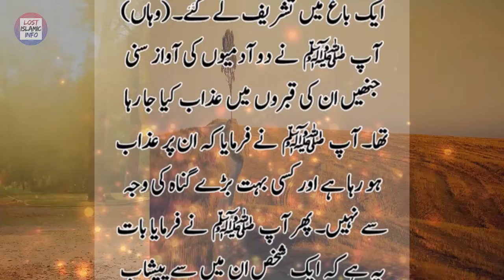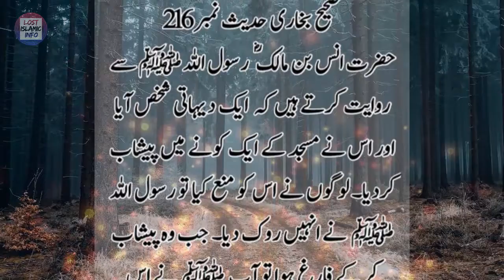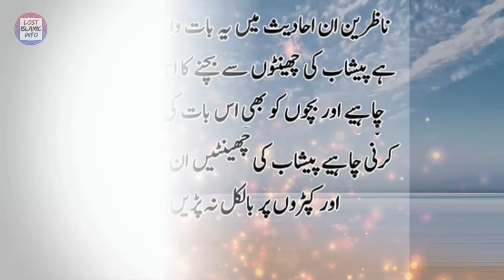Peshab Ke Cheenton se Bachne ka Hukam | Peshab Ke Cheenton Se Na Bachne Ki Saza